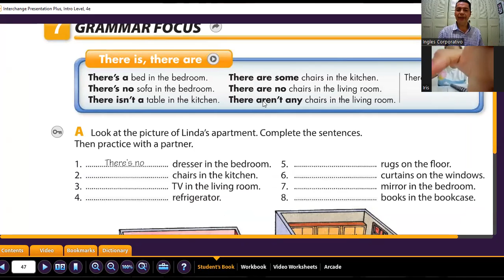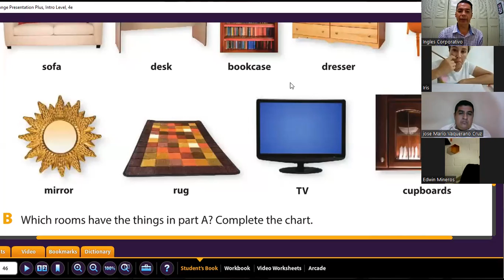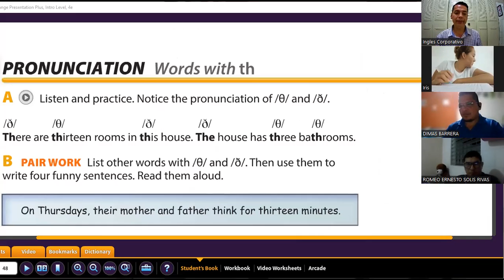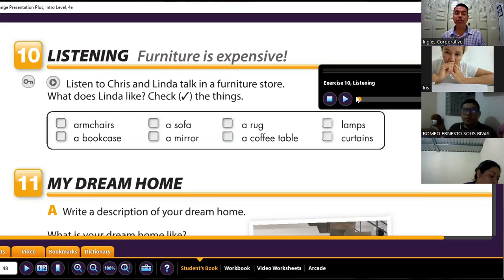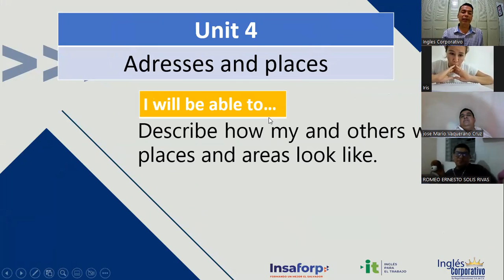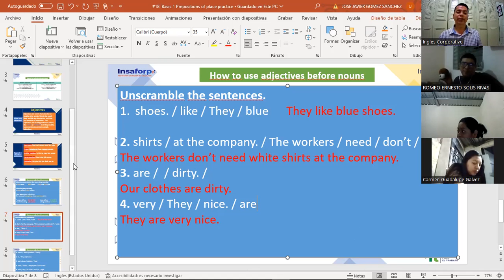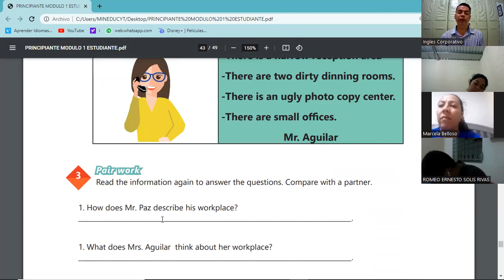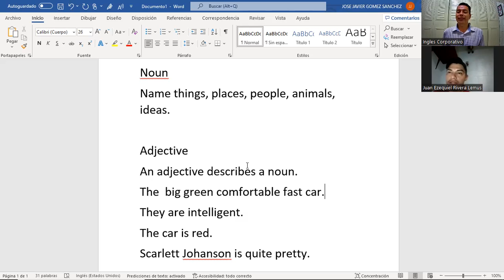Inglés Corporativo- 14-09-2022 - Prepositions of place practice